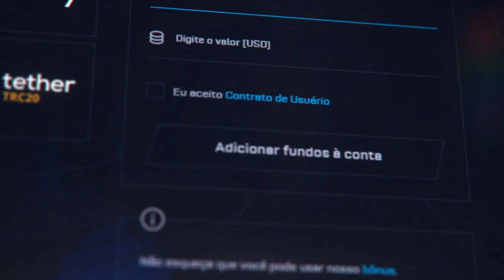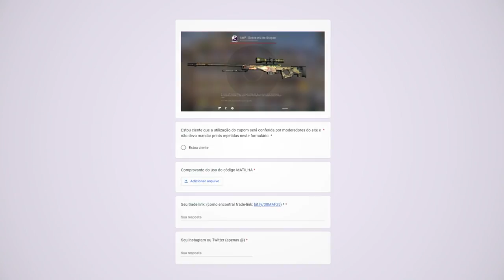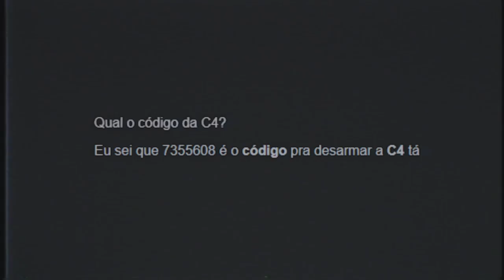CS:GO MOBILE acaba de ser LANÇADO... Joguei pela PRIMEIRA VEZ (GARENA comprou os direitos da VALVE)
Acaba de ser lançado a versão do "CS:GO" Mobile... O jogo Alpha Ace, desenvolvido pela Garena, conta com skins, mapas e engine do CS.